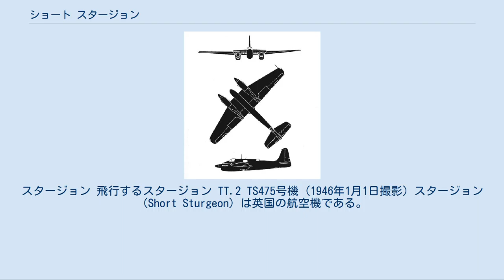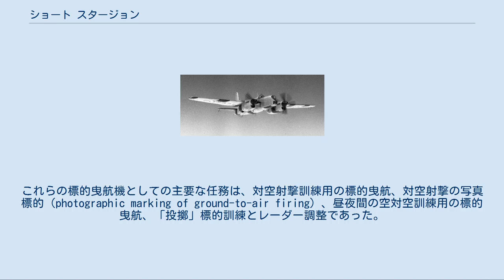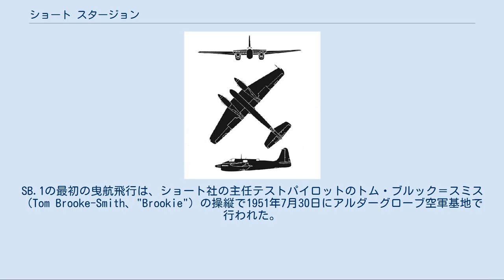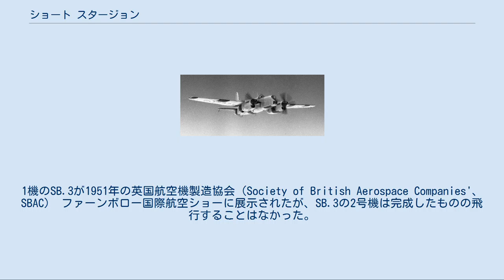ショート スタージョン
ショート・ブラザーズの航空機
スタージョン 飛行するスタージョン TT.2 TS475号機 (1946年1月1日撮影) スタージョン（Short Sturgeon）は英国の航空機である。
再設計と改造を繰り返したが、元々は第二次世界大戦中、高性能の雷撃機として開発されたものである。
戦後に優先度が変更され、スタージョンは最初に標的曳航機として、後に対潜哨戒機として再設計された。
多くの改造が施された結果、当初の有望な設計は失われ"無残でグロテスクな外観"と評されるまでになった。
 ショート (S.A.1) スタージョンは、第二次世界大戦中に高性能の雷撃機として計画されていた。
本機は艦上攻撃機であり、オーディシャス級航空母艦とセントー級航空母艦で運用する予定であった。
爆弾倉を持ち、兵装は500 lb(225kg)爆弾6発か当時の標準型航空魚雷を搭載できることが要求された。
しかし、第二次世界大戦が終了すると魚雷の搭載要求は取り下げられ、大型航空母艦の計画は破棄された。
 イギリス海軍は昼夜間での目視による索敵及び写真偵察用に使える双発偵察機を求めていた。
そこで設計と製造を要求する、海軍向け偵察機の要求仕様 S.11/43が発行された。
この要求仕様には、最大重量24,000 lb(10,800kg)まで、高さ17 ft(5.18m)（収納時）、長さ45 ft(13.71m)、幅60 ft(18.28m)（展張時）/20 ft(6.09m)（折畳み時）などの機体寸法や、動力作動の主翼折畳み機構も要求されていた。
この契約は1944年2月12日にショート・ブラザーズ社との間で締結された。
同社はS.38 スタージョンを改修した機体を「PR.Mk 1」として納入するよう求められた。
3機の試作機を製造する予定であり、各々に「RK787」、「RK791」、「RK794」のシリアル番号が与えられた。
 最初のショート S.A.1 スタージョン I 「RK787」は、1948年5月18日にロチェスター空港で初飛行を行った。
試作2号機の「RK791」は、1946年6月7日にシデナムで飛んだ。
100機の量産型はキャンセルされたが、標的曳航用に改修されたS.39（S.A.2としても知られる） スタージョンとしてこの設計は生き延びた。
試作3号機の「RK794」は、Mk 2仕様に改修され、新しいシリアル番号「VR363」が与えられた。
 スタージョン TT2 全金属製、中翼片持ち式単葉機の「TT Mk 2」は大型であったが、標的曳航任務用の特徴あるガラス張りの機首を持つスマートな外観の双発機であった。
全金属モノコック構造の機体は4つの区画に分かれており、最後尾は羽布張りの片持ち式の水平尾翼と1枚の垂直尾翼、方向舵となっていた。
主翼は前縁が後退角を持ち、外翼部は先細り形状になっており、外翼に装備したロールス・ロイス マーリン 140エンジンで2重反転プロペラを駆動した。
2重反転プロペラによりブレード長を短くすることができ、それによりマーリン エンジンをより機体中心に寄せて装着することができた。
主脚はエンジンナセル内に後方へ向けて引き込まれ、尾輪は胴体前方へ向けて引き込まれた。
 戦後のスタージョンの役割は、海軍の連絡機と標的曳航機として始まった。
これはプロペラ回転面やウインチよりも前方に搭乗員が座れるよう延長された機首に改修されていた。
パイロットを含む2名の搭乗員は、主翼前縁辺りのコックピットに座り、機首の万能「観測員」は｢航法士、無線士、標的操作員、カメラ操作員であり、機首と胴体後部の間を行ったり来たり。
｣していた。
5機のTT2が更に多少不恰好な「TT3」へと改装された。
 スタージョンの最後の2機は、対潜哨戒機の提案モデルに改造された。
これは4枚プロペラを駆動する1,147 hp (1,100 kW) のアームストロング・シドレー マンバ AS Ma3 ターボプロップ エンジンを搭載したものである。
もう一つの大きな改修は、機首に、エンジンより前方に位置し、2名のレーダー操作員を収容する巨大な球状の操作室を取り付けた点であった。
「デカ鼻（"schnoz"）」により引き起こされた重大な問題が計画を終わらせた。
「ある出力状況下では、マンバ ターボプロップ エンジンからの排気が機体を不安定にし、良好な飛行特性を台無しにした。対潜哨戒任務での長時間飛行にとり、必須とされる安全な片肺飛行を行うための釣り合いを取ることが不...